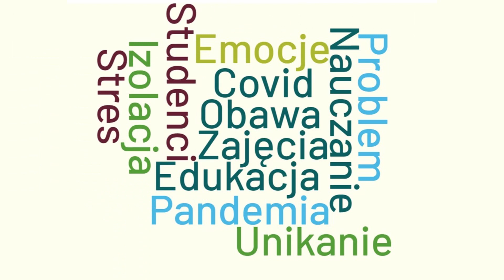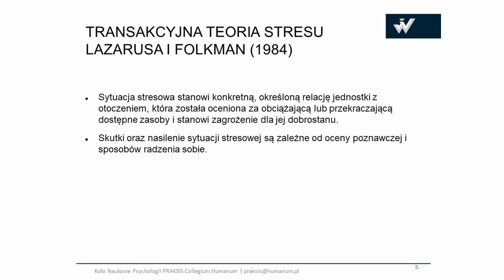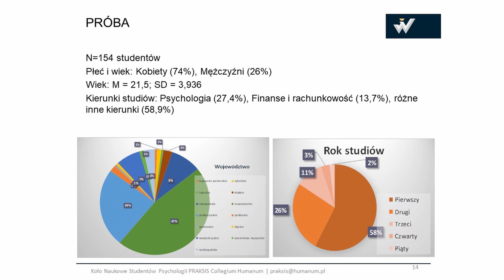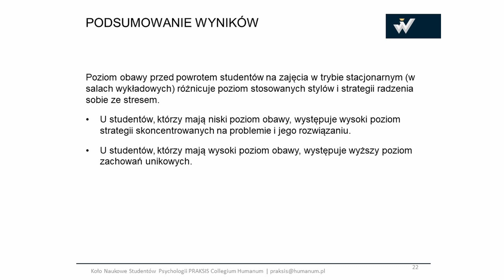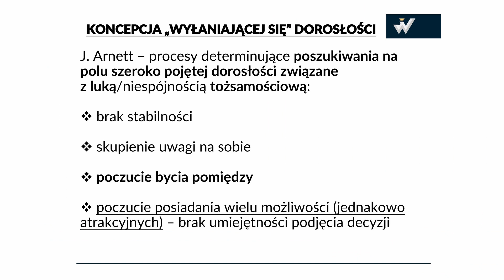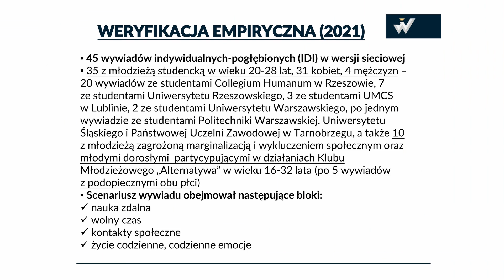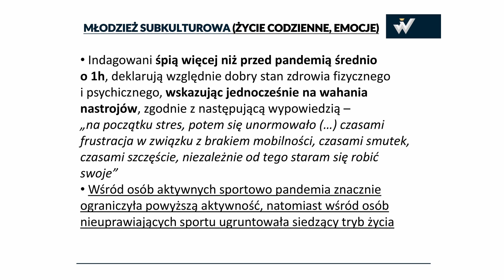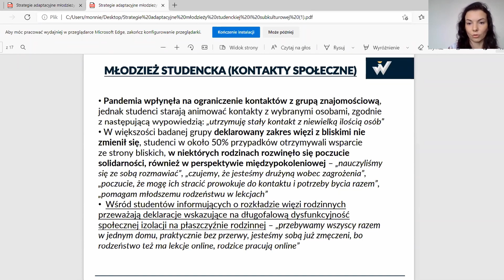Konferencja On-Line - Młodzież w czasach pandemii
II edycja konferencji studenckiej online🎓
"Młodzież w czasach pandemii"❗️

‼️Wszystkim studentom uczestniczącym w realizacji badań gratulujemy zaangażowania! 💪